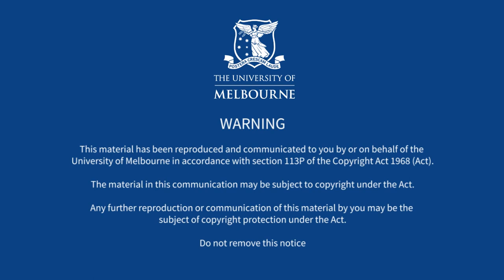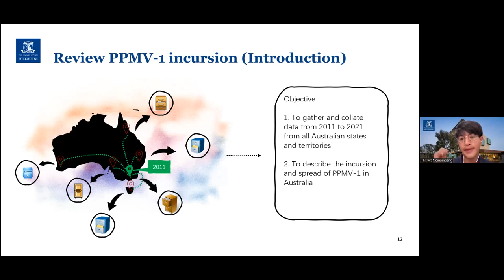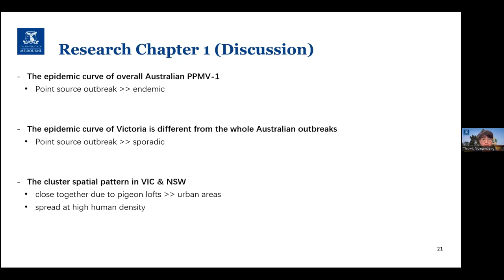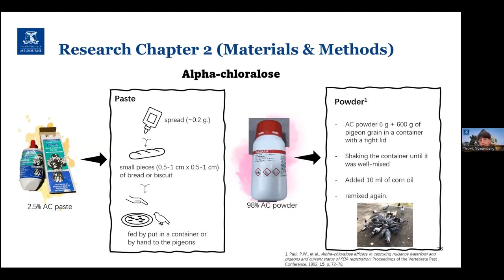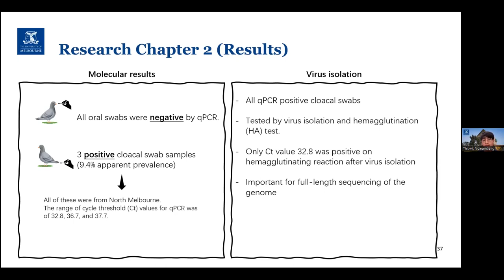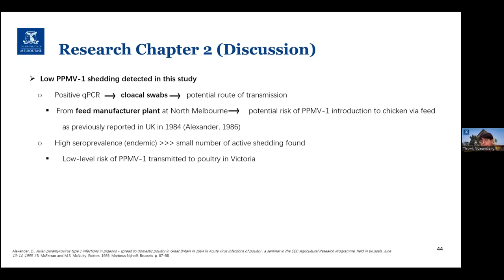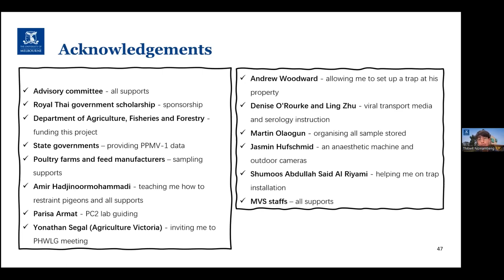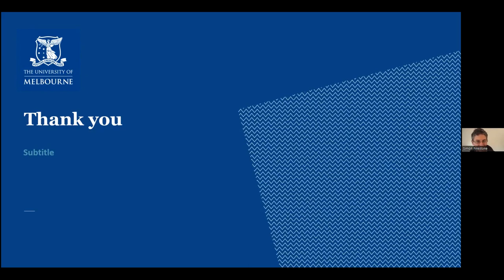Pigeon paramyxovirus type 1 in feral pigeons in Victoria by Mr Thitiwit Noinamtieng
Presented: Tuesday 19 July 2022

Presenter: Dr Thitiwit Noinamtieng DVM

Host: A/Prof. Simon Firestone BVSc PostgradDipEpi MAppEpi PhD

Topic: ‘Pigeon paramyxovirus type 1 in feral pigeons in Victoria'

In This Talk: Pigeon paramyxovirus type 1 (PPMV-1) is a variant strain of avian paramyxovirus type 1 (synonymous as Newcastle disease virus; NDV). These viruses are important for poultry production and trading. PPMV-1 was first detected in the Middle East in the 1970s and came to Australia in 2011. In Australia, PPMV-1 was first found in racing pigeons in Victoria before spreading to other states. This study aims to estimate prevalence of PPMV-1 in feral pigeons in Victoria, and to investigate the potential routes of virus shedding. A total of 204 feral pigeons from 14 locations were calculated, and feral pigeons were collected by trapping, alpha-chloralose bait, and pest controller provided. Each of the pigeons sampled was collected serum, oropharyngeal swab, and cloacal swab. Pigeon sera were tested by hemagglutination inhibition test (HI) while swabs were performed PCR and virus isolation. The results showed that feral pigeons in Victoria had estimated apparent seroprevalence of 45% (CI 38,53) while estimated true prevalence of 53.9% (CI 44.7,64.4). There were three positive cloacal swabs but no positive on oropharyngeal swabs. The genetic analysis found that a virus isolated from this study had the F gene sequence "112-RRQKRF-117" which were close to the virus isolated in the 2011 outbreak in Victoria.

About the Presenter: Dr Thitiwit Noinamtieng has been a research Masters student. He graduated with a Doctor of Veterinary Medicine (DVM) in Thailand. Previously, he worked with a food standard organisation under the Ministry of Agriculture in Thailand, before securing a Royal Thai Government scholarship to study his Master’s degree in Australia. This is his Master’s completion seminar.